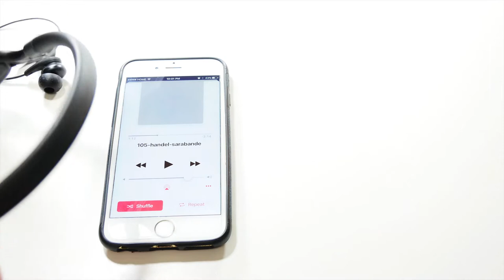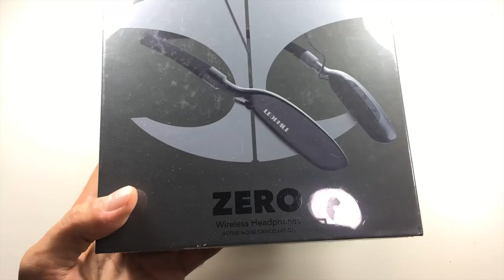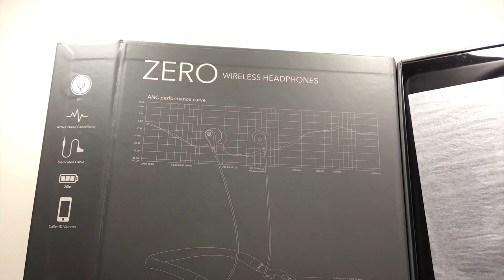Leophile Zero Bluetooth Earphones - Review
This is my review and Unboxing of the Leophile Zero Bluetooth Neckband Earphones.
You can get a pair off Gearbest: they are currently discounted at about $65 CAD

Soundstage is decent nothing extraordinary
Highs lows and mids are well balanced nothing is overpronounced  with these to my ears.
Audio though is slightly muddy. This could be a big deal for you if you're looking for that crisp audio signature.

The main focus with these leophile zeroes IMO is the battery life.  (20 hrs!!)After that i'd say the sound, and lastly build quality.

That's not to say that these sound bad though- they're just a little muddy.

Main Features:
● CVC6.0 noise cancelling technology, filter the noise in the transmission process, ensure the quality of the whole band tone, and bring the pure experience of lossless music
● Neckband style for sports, will not falling even make a big movement. You can wear ZERO for surfing, climbing, riding, skateboarding and other extreme sports
● Intelligent prompt, it has functions of English voice prompt and low battery display, more expedient for operate
● Incoming call vibration alert, never miss a call with the vibration alarm
● Long duration time, charging 2 hours lasts 500 hours standby time and 20 hours playing or calling time
Specification
General
Brand: Leophile
Model: ZERO
Type: In-Ear
Wearing type: In-ear with neckband
Function: Answering Phone,Bluetooth,Microphone,Multi connection function,Noise Cancelling,Song Switching,Sweatproof,Vibration,Voice control,Voice Prompt
Features: Active Noise-cancelling
Language: English
Material: ABS,TPE
Product Details
Connectivity: Wired and Wireless
Connecting interface: ANT-IN,Micro USB
Application: Running,Sport,Working
Cable Length (m): 1 m
Driver unit: 13mm
Frequency response: 20-20000Hz
Impedance: 32ohms
Sensitivity: 42 ± 3dB
Talk time: 20H
Music Time: 20H
Standby time: 500H
Charging Time.: 2H
Compatible with: iPhone,iPod,Mobile phone
Extended Function
Bluetooth: Yes
Bluetooth Version: V4.1
Bluetooth distance: W/O obstacles 10m
Bluetooth protocol: A2DP,AVRCP,HFP,HSP
Bluetooth mode: Headset
Battery Information
Battery Types: Built-in
Battery Capacity(mAh): 300mAh Li-ion Battery
Product weight: 0.4000 kg
Package weight: 0.4200 kg
Product size (L x W x H): 16.50 x 16.50 x 3.00 cm / 6.5 x 6.5 x 1.18 inches
Package size (L x W x H): 18.90 x 21.00 x 5.80 cm / 7.44 x 8.27 x 2.28 inches
Package Contents
Package Contents: 1 x ZERO Neckband Bluetooth Headphones, 1 X Micro USB Charging Cable, 1 x User Manual, 2 x Pair of Earbud Tips, 2 x Wire Clip, 1 x Audio Cable, 1 x Storage Bag

If you liked this video then be sure to hit that thumbs up button.
to submit your ideas, leave them in the comment section below- I read every single comment!.

This is primarily a tech channel, I'm still experimenting and reviewing different types of products, different categories of tech and seeing which is the most fun, most watched, and most liked.
Some of the things that I'm having most fun reviewing right now are earphones (iem's) and earbuds
So if you do see something that you specifically  like hit that thumbs up button-
Audio was recorded using the Blue Yeti